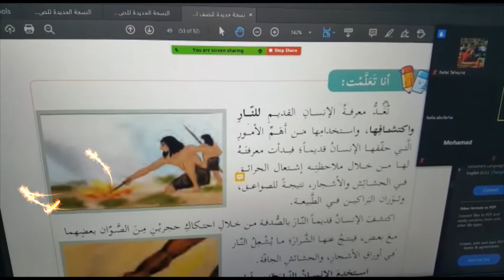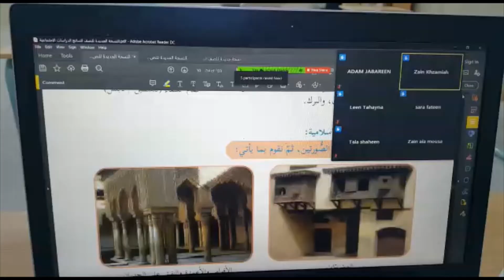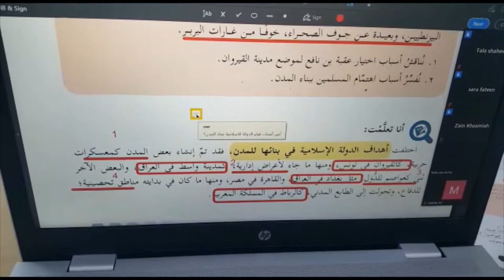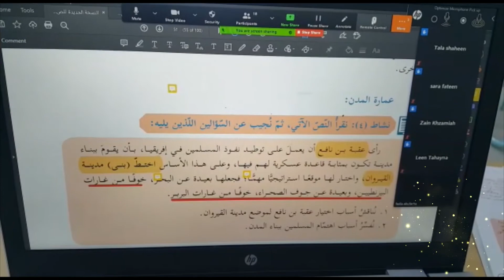مقطتفات من مشاركة طلبة الصف الخامس، السادس والسابع في حصص الاجتماعيات بإشراف المعلمة فادية أبو فرحة